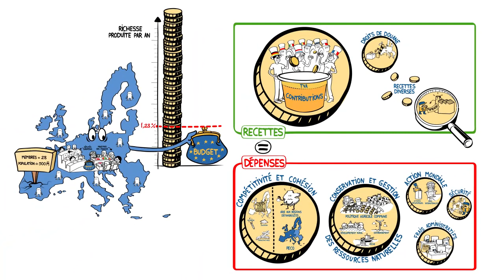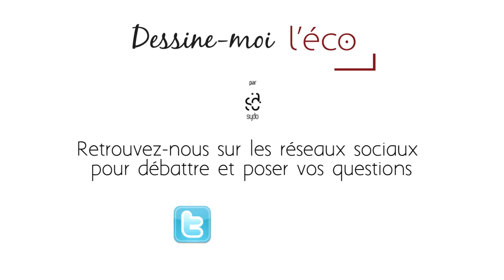Le budget de l'UE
Dans cette vidéo le budget de Lunion Européenne est décortiqué.

De quel budget dispose l'Union Européenne ?
D'où proviennent ses ressources et comment les dépense-t-elle ?
C'est ce que nous vous proposons de découvrir dans cette nouvelle vidéo de la série "Dessine-moi l'éco".

▬▬▬▬▬▬▬▬▬▬▬▬▬▬ LIENS  ▬▬▬▬▬▬▬▬▬▬▬▬▬▬

Argent d'Or

Argent d'Or

Avertissement :
Je ne suis pas un conseiller financier, je ne travaille pas dans le milieu de la finance et je ne suis en aucun cas responsable de vos investissements.
Le but de mes vidéos est de vous partager mes idées et mes expériences sur les plateformes que je fréquente.
Avant d'investir dans une entreprise, faites vos propres recherches sur celle-ci.
L'investissement représente toujours un risque, n'investissez que ce que vous êtes prêt à perdre.

Cette vidéo ne constitue en aucun cas un conseil en investissement ni une offre ou une invitation à acheter des actifs financiers numériques.
La présente vidéo est fournie à titre d'information générale uniquement et aucune déclaration ou garantie, expresse ou implicite, n'est faite et aucune fiabilité ne doit être accordée quant à l'équité, l'exactitude, l'exhaustivité ou la justesse de cet article ou des opinions qui y sont contenues.
Certaines déclarations contenues dans cette vidéo peuvent concerner des attentes futures fondées sur nos opinions et hypothèses actuelles et comportent des incertitudes susceptibles d'entraîner des résultats, performances ou événements réels différents de ces déclarations.
Ni la chaîne Argent d'or, ni Olivier, ni aucune de ses filiales, conseillers ou représentants ne peuvent être tenus responsables de quelque manière que ce soit en relation avec cette vidéo.
Veuillez noter qu'un investissement dans des actifs financiers numériques comporte des risques en plus des opportunités décrites ci-dessus.